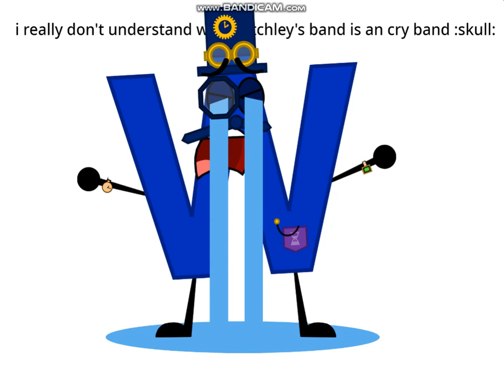AppinternationalStart Band (Nov 12th)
I Own Neil and Nyave Soundtracks